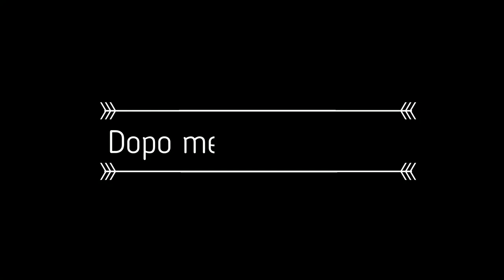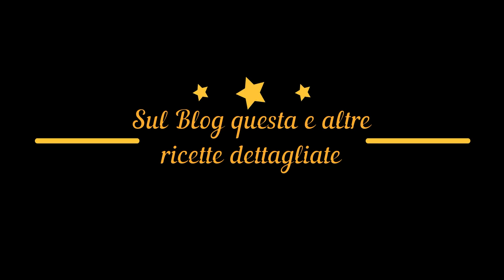Alberelli dolci di tramezzini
State già pensando di organizzare qualche cena o buffet in versione natalizia? Si dai, quest' anno, anche se con tutte le precauzioni del caso, dovremmo riuscire a far qualcosa con amici e parenti, e allora, cominciamo a pensare a cosa mettere in un buffet di dolci...
Oggi vi lascio un' idea simpatica che può andar bene anche per una semplice merenda natalizia da condividere con chi amate. Basterà affiancare una bella cioccolata calda e il pomeriggio in compagnia è assicurato!

Vi basterà avere :
- 2 fette di pane per tramezzini
- crema spalmabile a piacere (io ho usato una crema al pistacchio)
- cioccolato bianco da colorare
- zuccherini natalizi

Sul blog troverete una versione più "cicciosa" e con una farcitura diversa... scegliete quella che preferite e via!